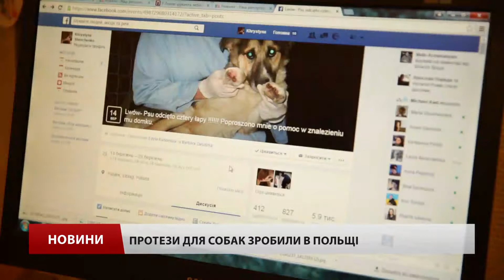У Львові собака без лап вчиться ходити на протезах